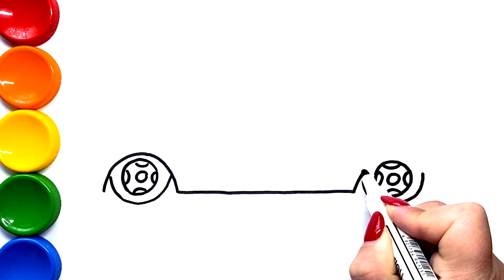Coloring Tuning Sedan Car and Drawing Easy with Marker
Coloring and drawing cool sedan car